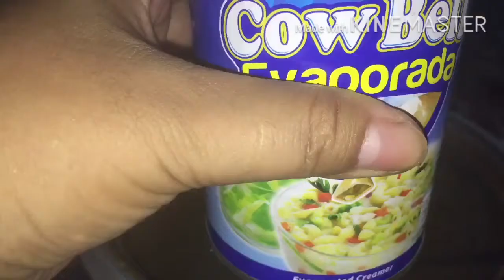Ice Candy, Milo Flavor with Cowbell Evap. (53Pesos only)